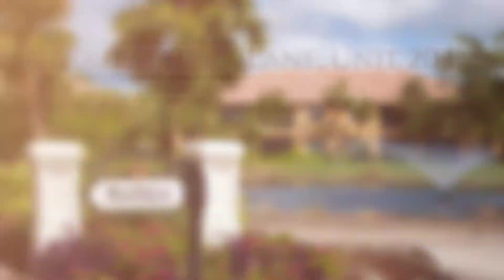12060 Matera Lane, Unit 204, Bonita Springs